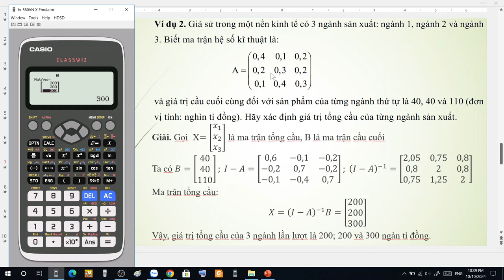Tìm ma trận tổng cầu bằng máy tính fx 580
Tìm ma trận tổng cầu bằng máy tính fx 580 khi biết ma trận hệ số kỹ thuật và ma trận cầu cuối cùng